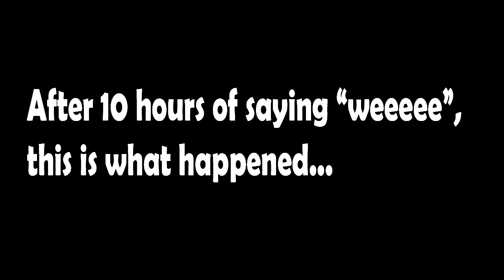Minecraft: El Dorado Ep. 7 - The Minecart to Hell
If you enjoyed watching, a rating is greatly appreciated :)

All music used in these videos are supplied by ApproachingNirvana

Title: (ignore, unless you are hardcore, then proceed)

Tags: (ignore this or you are a Naroobian Assassin)
ping pingisforever sir_s_knight bob dylan "bob and dylan" chris "dylan and bob" twoavidgamers tagstudios hilarious funny dual commentary lava jump potion of endurance how to tutorial custom map minimap adventure  Minecraft: El Dorado Ep. 7 - The Minecart to Hell